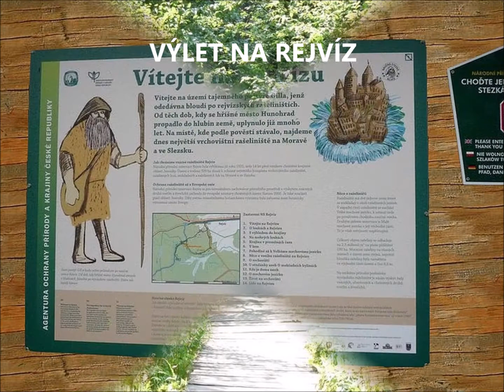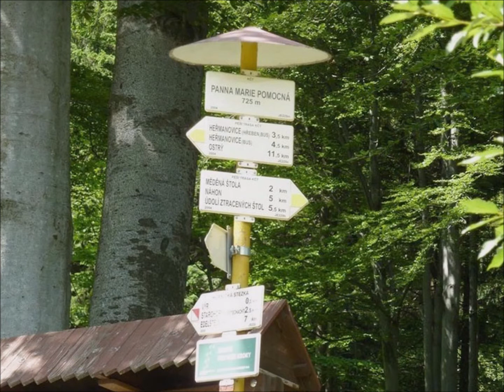VÝLET NA REJVÍZ